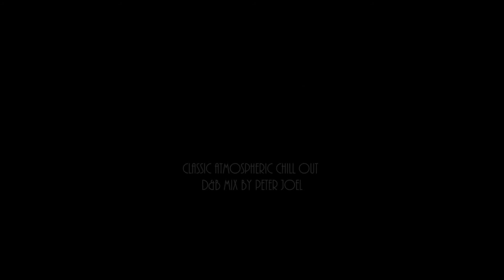Classic Atmospheric Chill Out D&B Mix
A Classic Atmospheric Chill Out D&B Mix Taken Cutted From A Bigger Session Mix From Peter Joel's Anthem Track Mixes from Various Labels & Artists From Analog To Digital Always Bringing The Best Video & Audio HD Quality !! But A Tape Is A Tape So Don't You Wait For 100% Great Sound !!